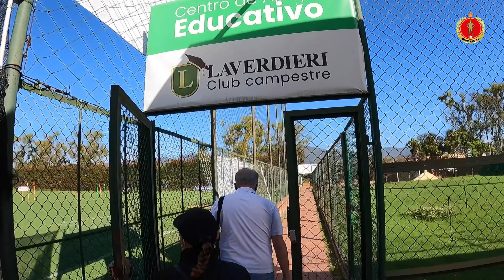CAP 1 - COPA CONTRAGOLPE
P R E O R D E R - K I C K S T A T E R -
Revolutionary Football Soccer Tracker Analytics.